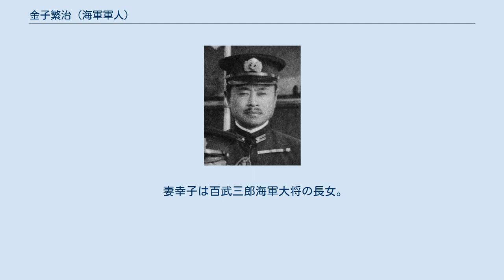金子繁治 (海軍軍人)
金子 繁治（かねこ しげじ、1894年（明治27年）4月20日 - 1981年（昭和56年）2月19日）は、日本の海軍軍人。
 長野県出身。
長野中学校を経て、1914年（大正3年）12月、海軍兵学校（42期）を卒業し、1915年（大正4年）12月、海軍少尉に任官。
海軍水雷学校高等科で学ぶ。
また海軍通信学校高等科学生を優等で卒業。
第3戦隊司令部付兼参謀、「磐手」分隊長、「夕張」通信長などを歴任し、1926年（大正15年）11月、海軍大学校（甲種24期）を卒業。
 1926年12月、海軍少佐に昇進し第2艦隊参謀に就任。
軍令部出仕兼海軍省出仕を経て、1928年（昭和3年）2月、海軍省副官兼海相秘書官となり岡田啓介海軍大臣に仕えた。
1930年（昭和5年）6月、イギリス駐在となり、同年12月、在英国大使館附武官補佐官兼艦政本部造兵監督官に就任。
1931年（昭和6年）12月、海軍中佐に進級し、翌年帰国。
 1932年（昭和7年）10月、軍令部出仕となり、第5戦隊・第6戦隊の各参謀、軍令部部員兼海大教官兼参謀本部員などを歴任し、1935年（昭和10年）11月、海軍大佐に昇進した。
 1937年（昭和12年）11月、「多摩」艦長に就任。
以後、軍令部課長（第4部第9課長） 兼大本営海軍通信部課長、第三遣支艦隊参謀長、青島方面特別根拠地隊司令官、軍令部出仕などを経て、1941年（昭和16年）7月、軍令部第4部長兼大本営海軍通信部部長に就任。
同年10月、海軍少将に進級し太平洋戦争を迎えた。
 1943年（昭和18年）1月、連合艦隊司令部付となり、第1連合通信隊司令官、軍令部出仕、佐世保鎮守府参謀長、兼補給長を歴任。
1945年（昭和20年）1月、青島方面特別根拠地隊司令官に就任し、同年5月、海軍中将に進み終戦を迎えた。
1946年（昭和21年）5月、予備役に編入された。
 妻幸子は百武三郎海軍大将の長女。